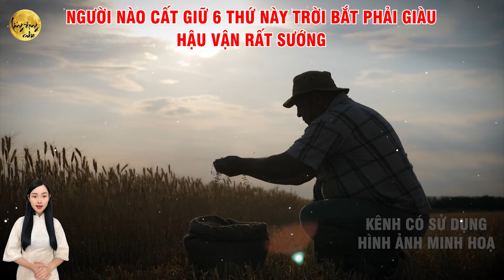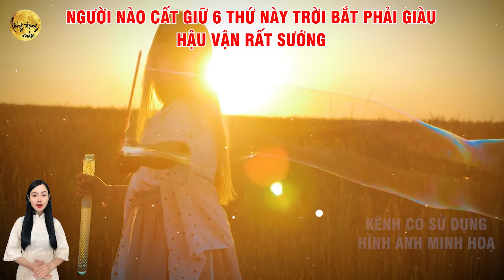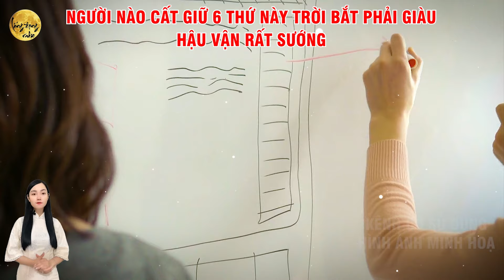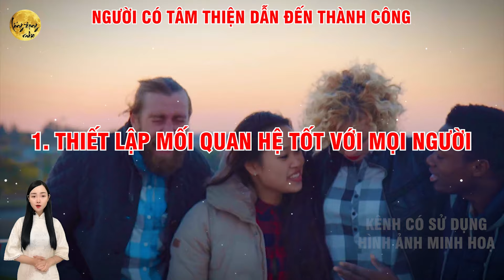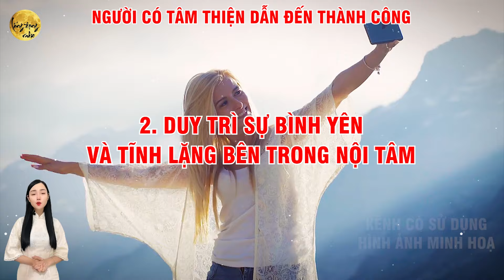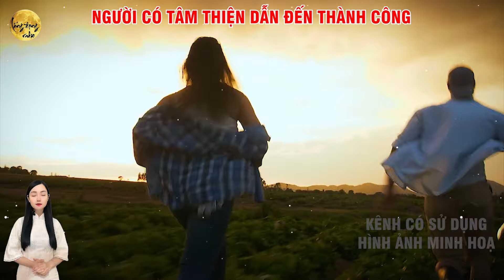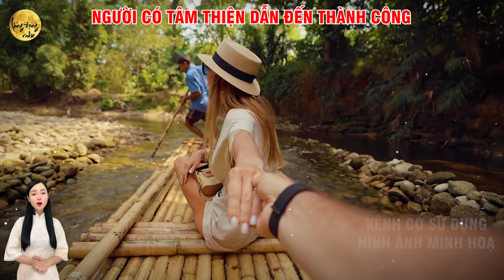Cổ Nhân Dạy: Người Nào CẤT GIỮ 6 THỨ Này TRỜI BẮT PHẢI GIÀU, SỐNG KHÔN Phải Biết | LĐR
Quý vị đang lắng nghe video: Cổ Nhân Dạy: Người Nào CẤT GIỮ 6 THỨ Này TRỜI BẮT PHẢI GIÀU, SỐNG KHÔN Phải Biết | LĐR
Người xưa luôn nhấn mạnh rằng vận mệnh của mỗi người không phải ngẫu nhiên mà thành, mà là kết quả của những hành động và cách sống mà họ lựa chọn. Người Nào CẤT GIỮ 6 THỨ Này TRỜI BẮT PHẢI GIÀU là một lời răn dạy quý báu, cho thấy những yếu tố then chốt giúp con người đạt được phúc báo và thành công. Để có được cuộc sống thịnh vượng và may mắn, cần biết trân trọng và bảo vệ những giá trị mà Người Nào CẤT GIỮ 6 THỨ Này TRỜI BẮT PHẢI GIÀU đã chỉ ra. Đây không chỉ là những phẩm chất đáng quý mà còn là nền tảng để xây dựng một cuộc sống viên mãn và hài hòa. Khi hiểu rõ và áp dụng, bạn sẽ nhận ra rằng Người Nào CẤT GIỮ 6 THỨ Này TRỜI BẮT PHẢI GIÀU chính là cách để nâng cao phúc phần và tạo ra tài vận bền lâu. Mọi bài học của cổ nhân luôn ẩn chứa những triết lý sâu sắc, khuyên rằng Người Nào CẤT GIỮ 6 THỨ Này TRỜI BẮT PHẢI GIÀU thì ắt hạnh phúc, tài lộc sẽ tự đến và không bao giờ phải lo nghĩ về sự mất mát trong cuộc đời.